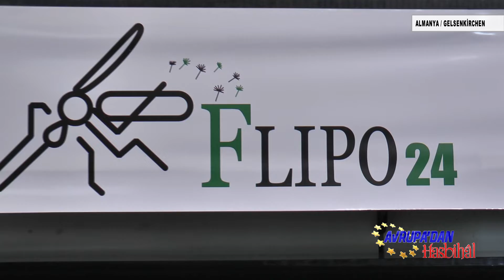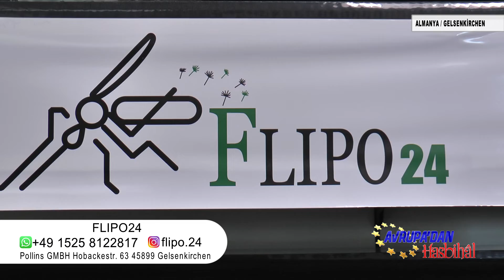flipo 24 gelsenkirchen kanal 7 hasbihal programi 16 10 2022 yayini